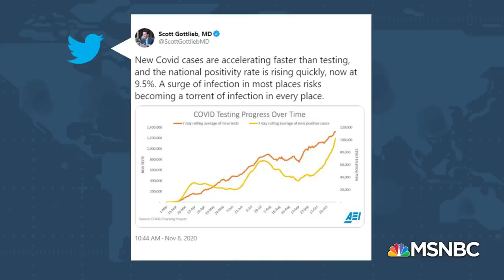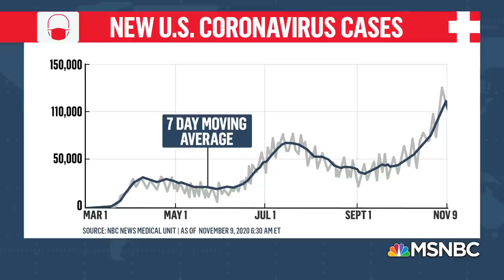Dr. William: Virus Is ‘Very Serious’ Despite Successful Pfizer Vaccine Trial | Stephanie Ruhle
Pfizer is saying that their early data shows its COVID-19 vaccine is 90% effective. Infectious disease expert Dr. William Haseltine joins Stephanie Ruhle to discuss his reaction to this news and what he thinks American citizens still need to do to fight the virus. Aired on 11/09/2020.